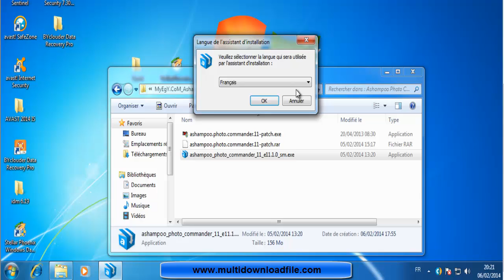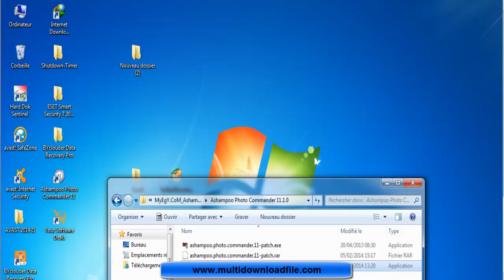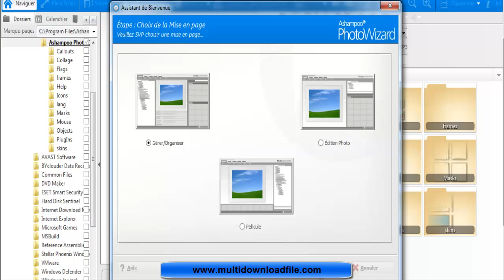How to installa and activate Ashampoo Photo Commander-11.1.0+seria/crack